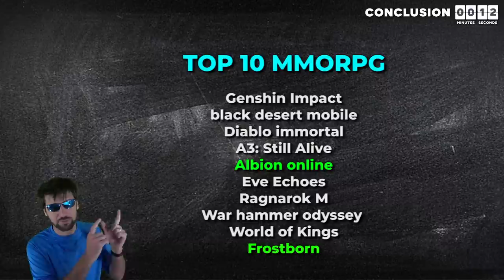Albion Mobile vs Frostborn. Best PVP MMOs for Andriod and iOS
Since it’s release, Frostborn has had the best PVP for Mobile MMOs, but Albion Mobile just released this week and it is amazing! Many of you might think the winner of this comparison is a given, but when you actually compare the games with each category, these games create an epic clash.

Time Stamps:

0:00 - Intro
0:37 - Graphics
1:15 - Longterm Fun
2:17 - Storyline
2:45 - Free to Play
4:52 - The Grind
6:03 - Multiplayer
6:53 - Potential
7:55 - Conclusion